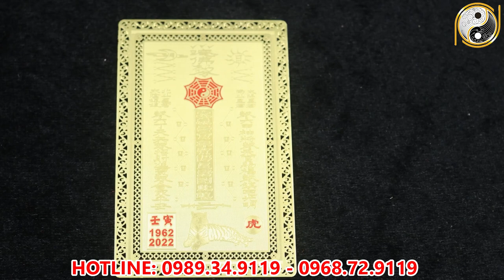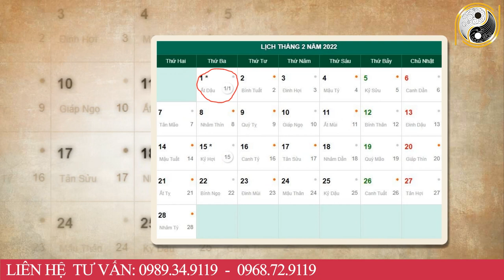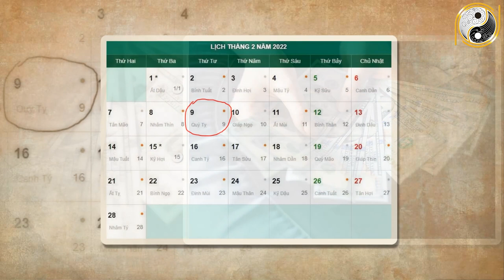Xem Tử Vi Tuổi Giáp Thân 2004 Tháng 1 Âm Lịch NGHÈO KHỔ VẤT VẢ Thế Đủ Rồi Vận Số Đã Đến Giàu Bất Ngờ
01. Linh phù giải hạn
02. Hồ lô hóa giải Ngũ Hoàng
03. Mai Hoa Phú Quý
04. Gương bát quái tinh cầu
05. Kim bài thái tuế 2023
06. Vòng tam hợp Dần Ngọ Tuất
07. Vòng tam hợp Thân Tý Thìn
08. Vòng tam hợp Hợi Mão Mùi
09. Vòng Tam Hợp Tỵ Dậu Sửu
10. Bát bảo tâm kinh
11. Minh Quang pháp bảo cầu
12. Minh Quang pháp bảo lục giác
13. Tỳ Hưu Lộc Tài (Đồng)
14. Tỳ Hưu Khai Vận ( Bạch Ngọc)
15. Bách Niên Tụ Tài ( tụ tài lộc)
16. Song long ngọc ấn ( ấn thăng quan)
17. Kim bài ngũ Lộ Thần Tài
18. Hồ lô bình an ( treo xe)
19. Móc khóa văn xương
20. Ống bút văn xương gỗ đào
21. Bút văn xương gỗ đào
22. Bút văn xương gỗ đào nhỏ
23. Hoa mai kim tiền ( mạ vàng )
24. Các vật phẩm phong thủy khác Xem Tử Vi Tuổi Giáp Thân 2004 Tháng 1 Âm Lịch NGHÈO KHỔ VẤT VẢ Thế Đủ Rồi Vận Số Đã Đến Giàu Bất Ngờ